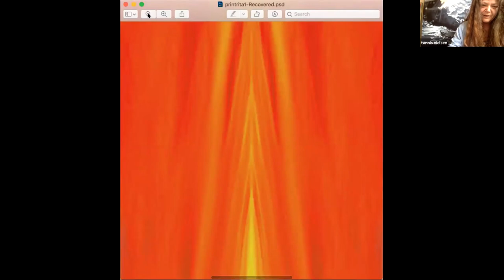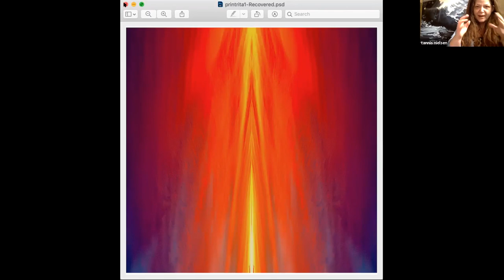On Rita Letendre - Evergreen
On occasion of the replication of artist Rita Letendre’s iconic mural Sunrise (1971) by artist Tannis Nielsen at Evergreen Brick Works, the Evergreen Public Art Program invited Nielsen and curator Wanda Nanibush for a conversation on the legacy of Letendre’s work and Indigenous public art, moderated by curator and scholar Ryan Rice.

About the speakers:

Wanda Nanibush is the Curator, Indigenous Art at the Art Gallery of Ontario and has held various curatorial and academic roles across Canada since 2001. In addition to independent curation, Nanibush held the post of Aboriginal Arts Officer at the Ontario Arts Council, Executive Director of Association for Native Development in the Performing and Visual Arts and strategic planning for the Canada Council for the Arts. She holds a Master of Visual Studies degree from the University of Toronto, where she has also taught graduate courses. Nanibush has published widely in magazines, books and journals. As co-lead of the AGO’s department of Indigenous and Canadian art, Nanibush’s area of specialty is Indigenous Art and collection diversification.

Tannis Nielsen (Métis of Saulteaux/Anishnawbe and Danish descent) has twenty years of professional experience in the arts, cultural and community sectors. She holds a Master of Visual Studies degree from the University of Toronto. Nielsen’s research and teaching practice engages with the areas of anti-colonial theory, natural law/Indigenous governance, Indigenous arts activism(s), and the relative investigations of Indigenous science and Western quantum physics. Nielsen’s community service includes serving as advisory member to Native Women in the Arts, the Canadian Creative Writers and Writing Program, and as Past President of the Association for Native Development in the Performing and Visual Arts. Currently, Nielsen is a lecturer at OCAD University and is working on a large-scale public art commission for The City of Toronto.

Ryan Rice (Kanien’kehá:ka of Kahnawake) is a curator, Associate Professor and the Associate Dean in the Faculty of Arts and Science at OCAD University. His institutional and independent curatorial career spans 30 years in community, museums, artist run centres and galleries. Rice’s writing on contemporary Onkwehón:we art has been published in numerous periodicals and exhibition catalogues, and he has lectured widely. He is currently working on three solo exhibitions including Jordan Bennett: Souvenir for Onsite Gallery and Pageant: Natalie King for Centre [3]. Rice is Executive Director and Curator, Indigenous Art of Onsite Gallery (OCAD University) and is currently developing two public art projects as the Indigenous Public Art Curator with Waterfront Toronto.

Sunrise is part of Evergreen’s Public Art program—a series of curated and temporary public art projects that respond to the Indigenous, cultural, ecological and industrial histories of the Evergreen Brick Works site and surrounding ravine system.

This project is made possible thanks to the support of the Toronto Friends of the Visual Arts, Partners in Art and the Ontario Arts Council, with generous support of the artists and Gallery Gevik